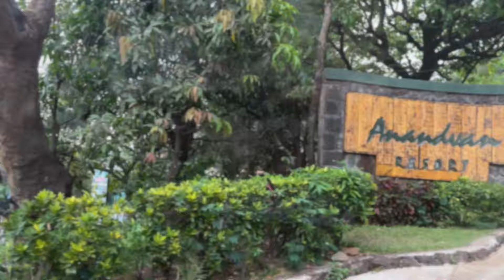Road Trip and a Staycation // An American Woman Living in India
A road trip to Bhandardara for a staycation at Anandvan Resort. Our dog, Tot, joined us too! A few days away from the chaos (and humidity) of Mumbai where I didn't really do anything - just a bit of swimming, eating, sleeping, and eating some more!